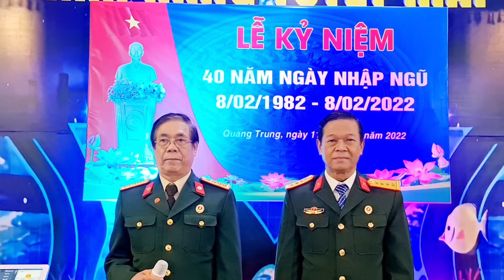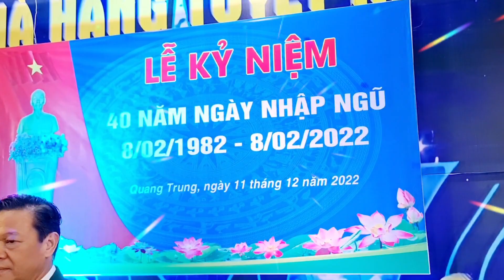Bài Ca Trường Sơn- Đỗ Tiến- Phan Anh-Sáng Tác-Nhạc Sĩ- Trần Trung